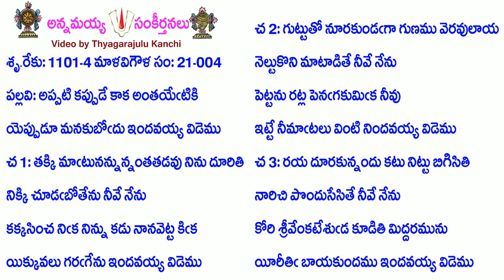Book21-Song4-9815-అప్పటి కప్పుడే కాక అంతయేటికి-appaṭi kappuḍē kāka antayēṭiki